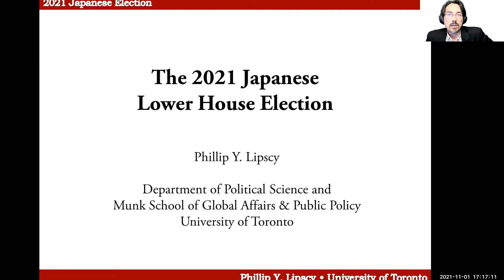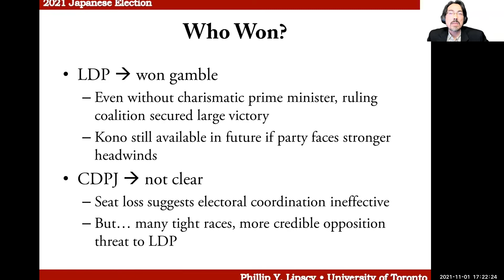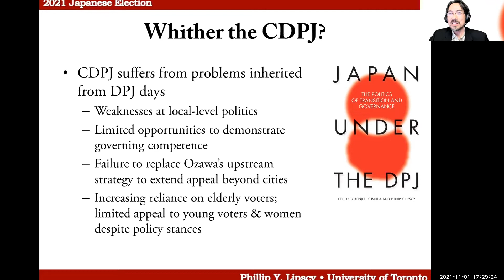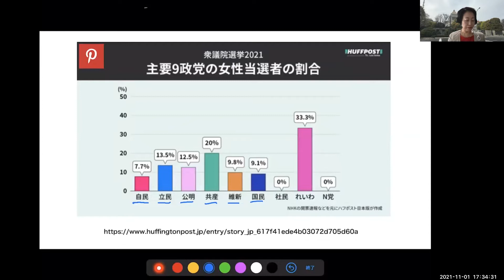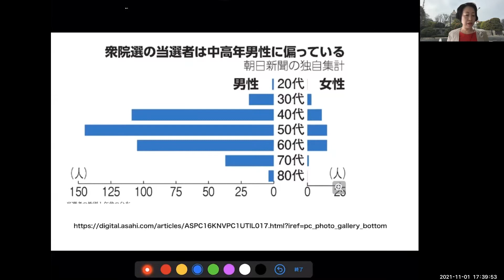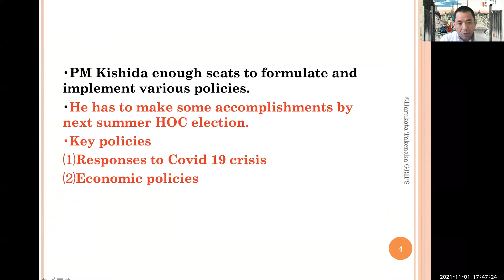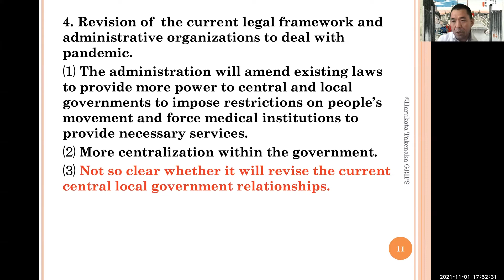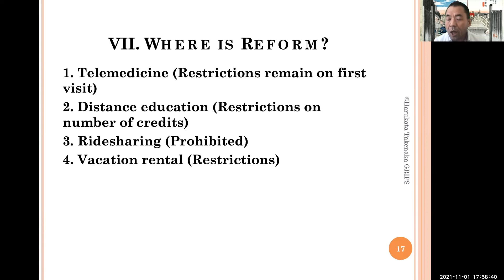Navigating the Age of Disruption: Where is Japan Going After the Election?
Event recording of the latest CJR Webinar, “Navigating the Age of Disruption: Where is Japan Going After the Election?” Our panelists discuss the result of the Oct 31, 2021 election of the House of Commons in Japan.

Original Event Date & Time

Monday, November 1, 2021 | 5:00 – 6:30pm (PDT)
Monday, November 1, 2021 | 8:00 – 9:30 pm (EDT)
Tuesdady, November 2, 2021 | 9:00 – 10:30 am (JST)

Featuring Panelists:

Sheila Smith (Council on Foreign Relations, Washington DC)
Mari Miura (Sophia University, Tokyo)
Harukata Takenaka (GRIPS, Tokyo)
Joseph Caron (Former Ambassador, Canada to Japan)

Co-hosted by:
Phillip Lipscy (CSGJ, U Toronto)
Yves Tiberghien (CJR and Political Science, UBC)

Follow CJR for more events like this!